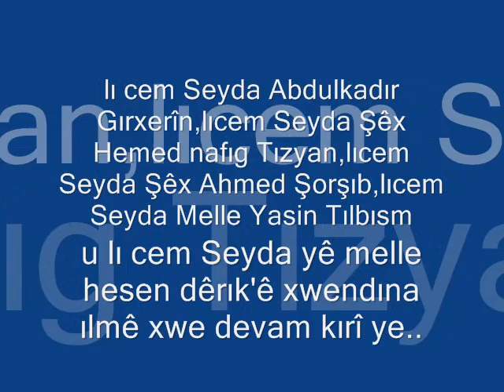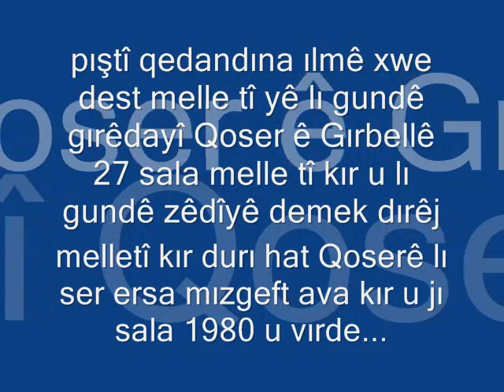Seyda yê Melle Ahmed ê Akresî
Seyda yê melle Ahmed ê akresî sala 1927 an de lı gundê akres yê gırêda yî bajarê mêrdînê ye hate dınyê,lı gellek dera perwerdahîya ılmê îslamê xwendıye lı serxet u bınxetê de,lı bınxetê de lı cem seyda yê şêxHemed elî Hevaşîyê-lı cem Seyda yê melle surii lı tılbênder-lı cem seyda yê melle abdulaziz xalıt Qermanê- lı serxetê   lı cem seyda yê melle Abdulkadir Gırxerîn - lı cem seyda yê melle hemed nafi Tızyan - lı cem seyda yê şêx ahmet Şorşıb - lı cem seyda yê melle yasîn Tılbısım u lı cem seyda yê melle hesen lı dêrık'ê perwerdahî ya ılmê ıslamê xwendı ye..lı gundê gırbelê yê gırêdayî navçeya Qoserê de 27 sal melle tî kırî ye u lı gundê eynî navçe yê zêdîyê de jî demek dırêj melletî ya wan kırî ye,pıştî sala 1980 koçê Qoserê kır u dı ersa xweda camii avakır u 30 sal lı wê derê jî melletî kır u nıha jî hîn dı hızmeta ılmî de xebata xwe dımeşîne,jıyaneke xwe amade yî rıya îslamê bı şeref u sefırazî domdıke xwedayê teâla jı wî razî be...